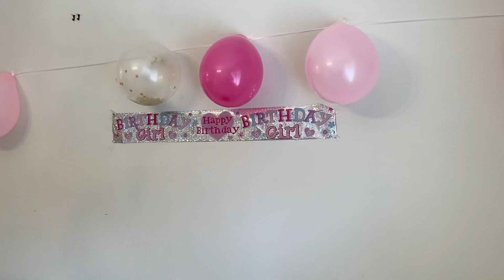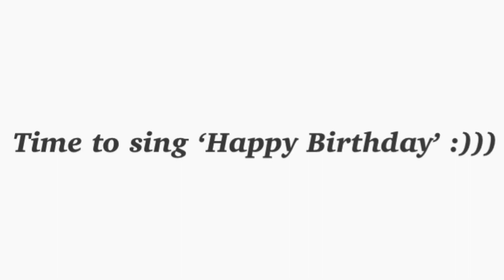HAPPY 14TH BIRTHDAY TO MY SISTER!!! *WE PRANKED HER*!!